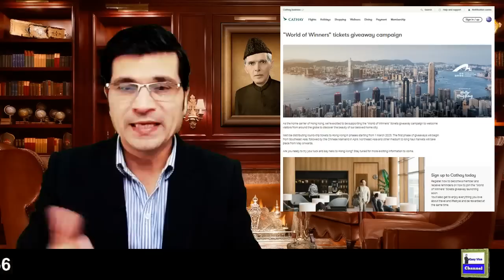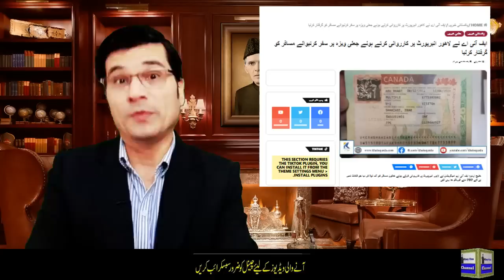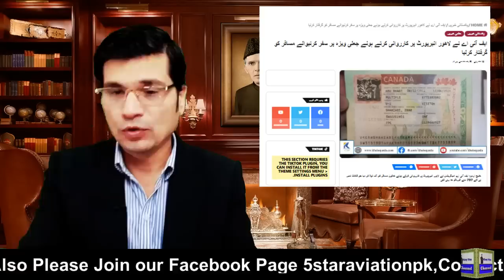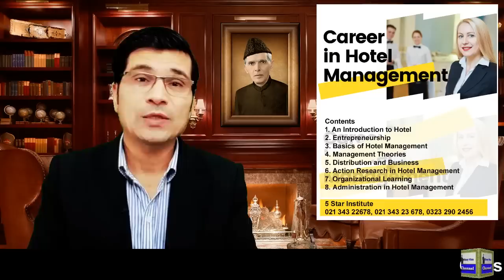Canada Visa Within 15 Days , Payment After Visa II 5 Lakh Free Tickets , Free Apply I Easy Visa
Web: 5staraviation.pk